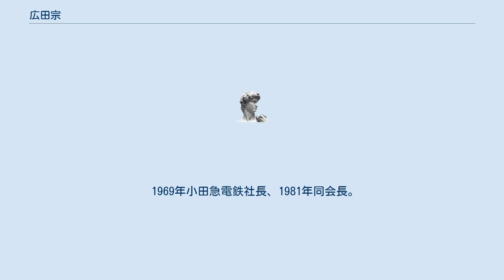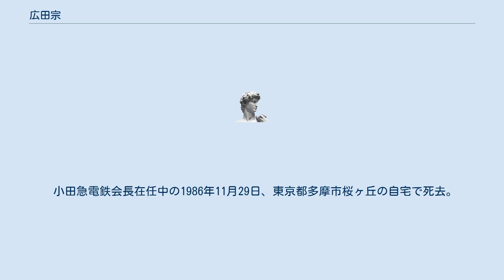広田宗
廣田 宗（ひろた そう、1909年10月20日 - 1986年11月29日）は日本の実業家。
1969年から1981年まで12年間小田急電鉄社長を務め、1981年から1986年に死去するまで同会長を務めた。
また日本民営鉄道協会会長等も務めた。
勲一等瑞宝章受章。
 大分県出身。
1932年旧制東京商科大学（のちの一橋大学）卒業、三菱銀行入行。
1961年三菱銀行取締役。
 1963年安藤楢六に誘われ、小田急グループに入り、小田急百貨店専務就任。
1964年小田急電鉄取締役、1965年同専務。
 1969年小田急電鉄社長、1981年同会長。
ホテル小田急社長も兼務。
ホテルセンチュリーハイアットの特別の客室階「リージェンシークラブフロア」の拡大や、女性スタッフによる飲み物の提供、各種案内サービスを開始し、1984年に開業したヒルトン東京に対抗した。
1985年、ホテル業界の競争激化にともない、専任の社長を設けるため、ホテル小田急の社長を退任し会長に就任。
1980年勲二等瑞宝章受章。
 1981年から1983年まで日本民営鉄道協会会長を務め、運賃値上げ問題に取り組んだ。
 総理府観光政策審議会委員、相模鉄道取締役、財団法人安藤記念奨学財団初代理事長等も務めた。
 小田急電鉄会長在任中の1986年11月29日、東京都多摩市桜ヶ丘の自宅で死去。
享年77。
没後、従三位勲一等瑞宝章を追贈された。